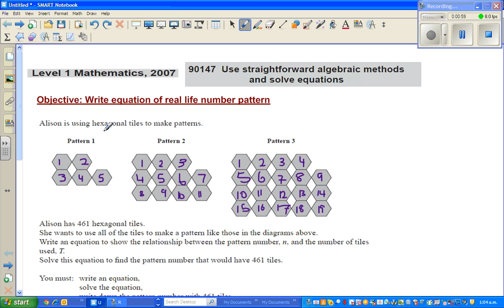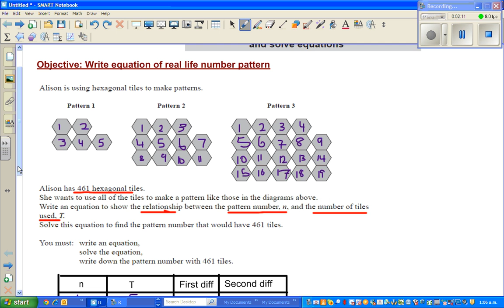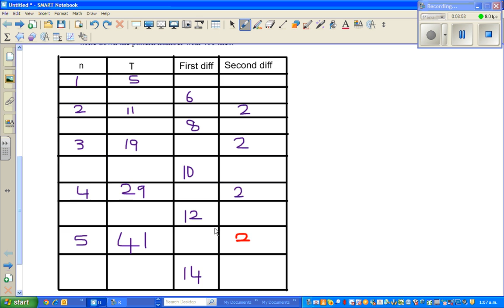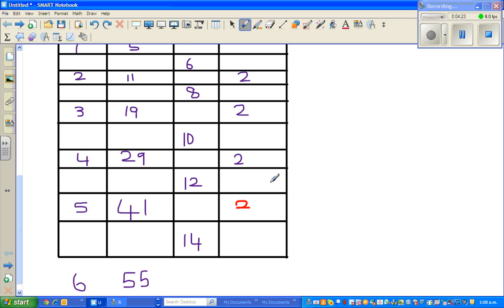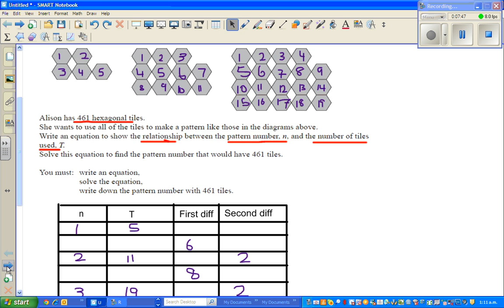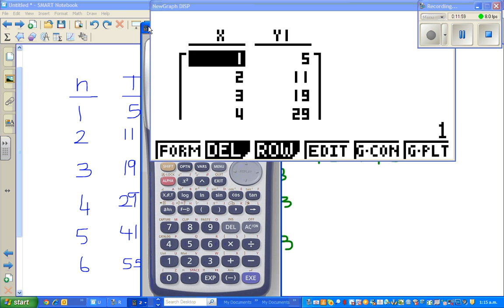Quadratic number pattern - Part 1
How to decide whether a number pattern is a quadratic or linear - Part 1